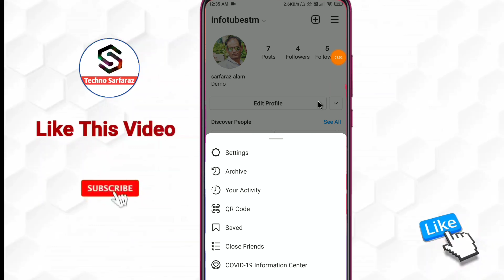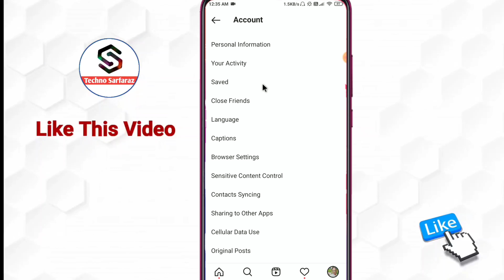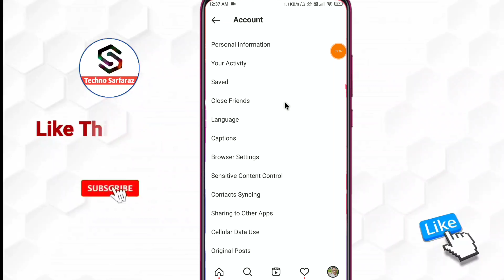instagram date of birth change kaise kare | instagram date of birth change problem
About :- dosto aajke video me apko batane wala hu instagram date of birth change kaise kare ummed karta hu apko yeah video pasand aayegi

Your query
how to change instagram date of birth
change instagram date of birth
instagram ka birthday kaise change kare
instagram date of birth kaise badle
instagram par birthday kaise change karen
instagram pe birthday date kaise laye